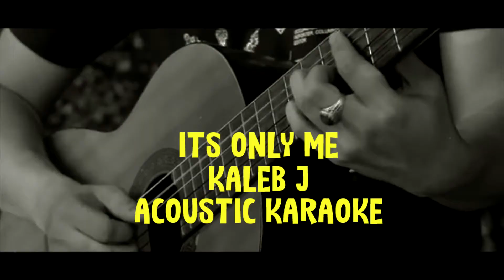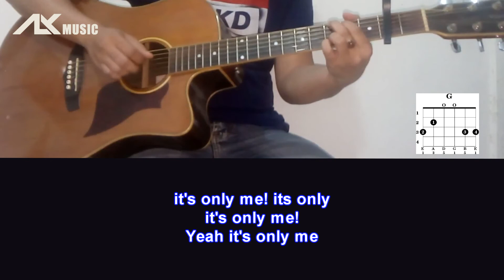Kaleb J - It's Only Me [ Acoustic Karaoke with Chord & Lyric ]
Lyrics :
Verse:
Selama ini
Ribuan Hari
Kudekat denganmu
Lewati berbagai hal, ku ada di sisi mu

Tanpa kau tahu perasaan ku padamu
Sendiri ku berharap

Memberi kasih walau tak kembali

Chorus:

I maybe not yours and you're not mine
But I’ll be there for you when you need me
It is only me
Believe me girl, it's only me
Yeah, it's only me!

I will always be the one who pull you up
When everybody push you down
And it's only me

Verse 2:
Sekali pun, kau tak pernah perdulikan rasa ku
Ku takkan acuhkan dirimu

Tapi kuharap

Suatu saat nanti kau tahu
Sendiri ku berharap
Memberi kasih
walau tak kembali

Bridge:
Aku memang bukan
Rasa yang kau mau
Namun ku kan slalu ada
Untukmu
. Untukmu